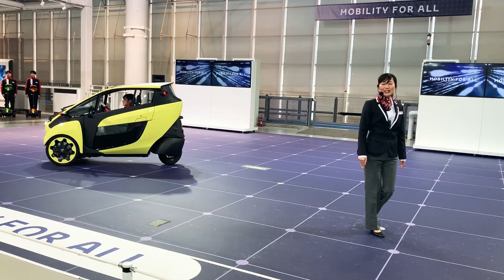Future Vehicle We Must Know at Toyota Palette Town, Tokyo, Japan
The latest Toyota new technology “Mobility for All”